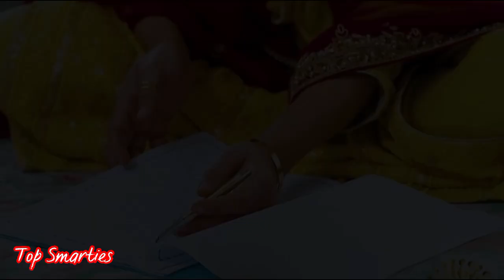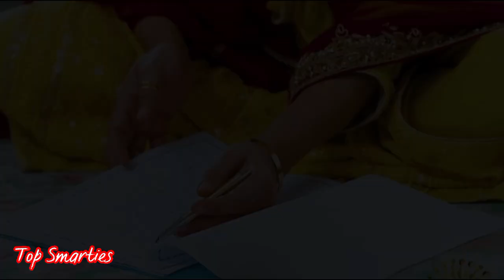Anousha ny Nikah par itna Hangama kyon kia | Nikah Episode 7 Teaser-Promo Review | HarPalGeo Drama